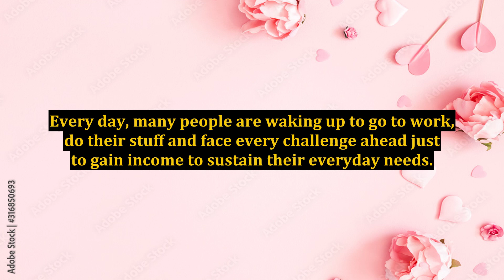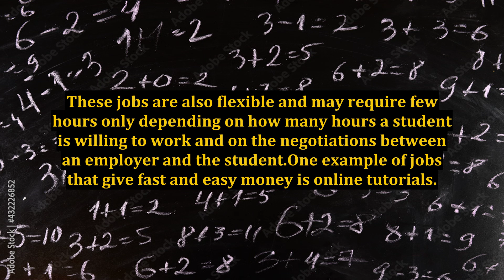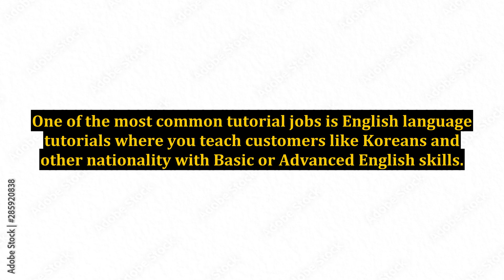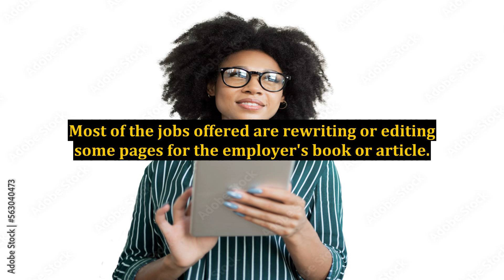Fast and Easy Money By Doing Part Time Online Jobs for Students